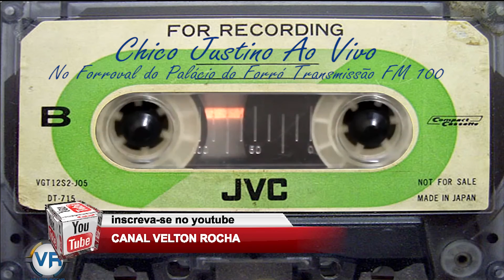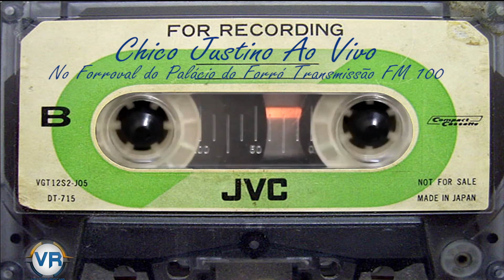Chico Justino Ao Vivo no Forroval do Palácio do Forró 2001 Lado A